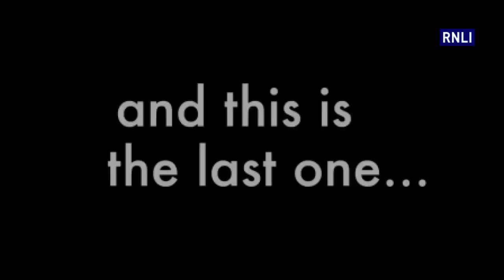End of an era for the Swanage lifeboat crew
On February 1 2015, the Swanage lifeboats launched down their slipway for the last time. The current slipway and lifeboat station are to be taken down to make room for a new purpose-built station that will house a new Shannon lifeboat, due to arrive in 2016. Many local residents and well-wishers came to see the final launch. Coxswain Martin Steeden said, 'Sunday marked the end of an era for Swanage RNLI. During my 37 years on the crew the current station has been the base for our lifeboats and it will be sad to see it go, but we look forward the new station that should see us through the next 100 years and possibly beyond!'